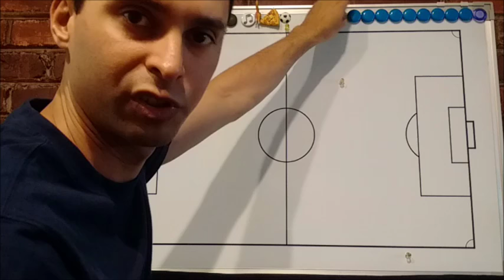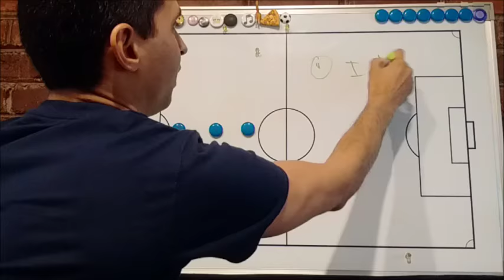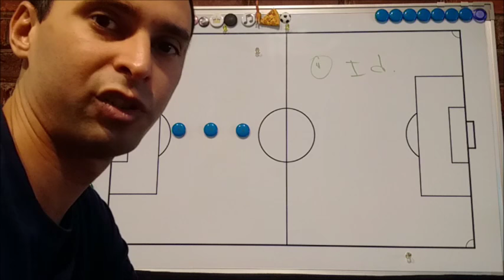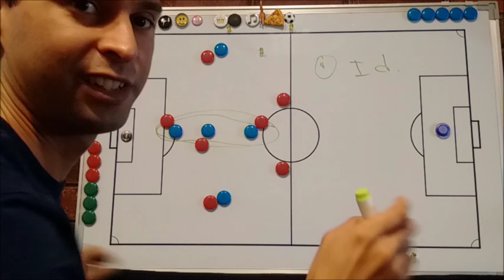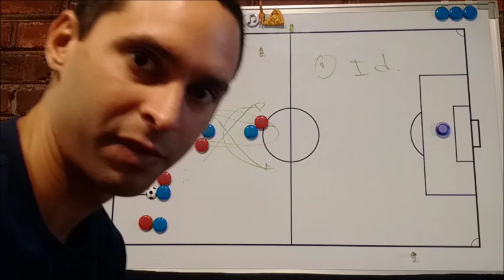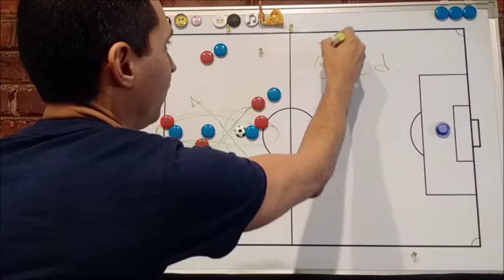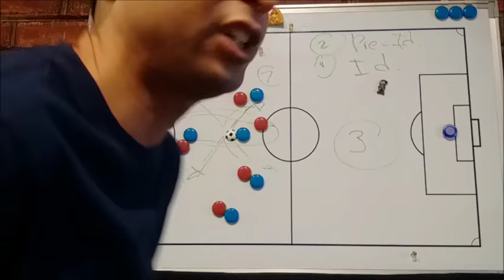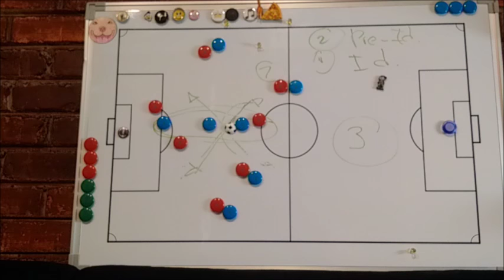Sugerencia de como cerrar la grieta de 3 en vertical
Sugerencia para cerrar la grieta en la defensa chilena que ocurre cuando atacan 3 en linea en direccion al arco, como se vio vs Peru y vs Uruguay